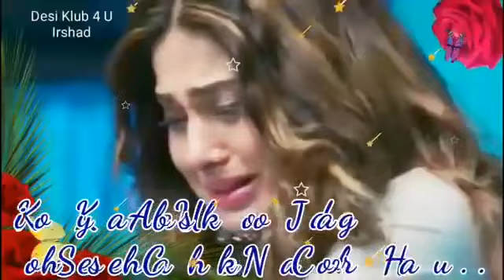💔💔Very SAD song.....💔💔.Ye kaise zakham lga baithe....😭😭